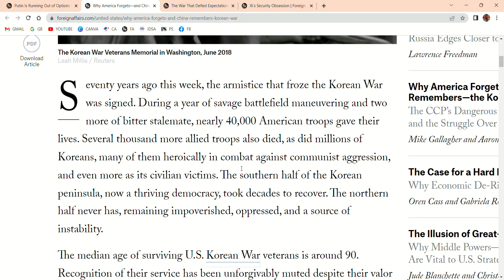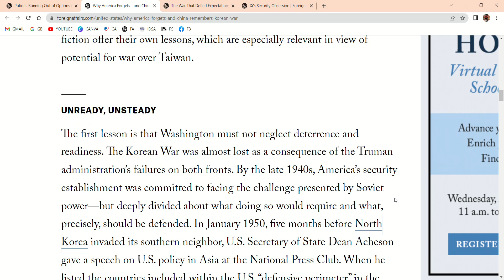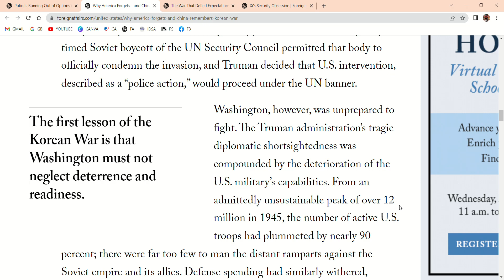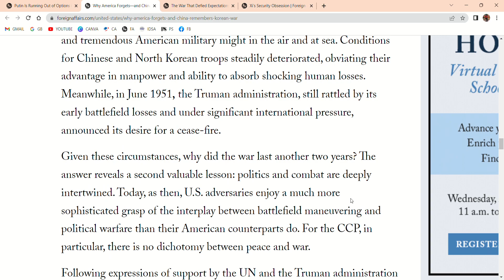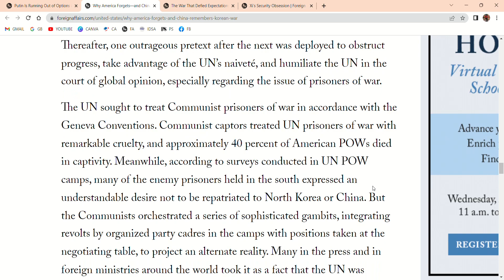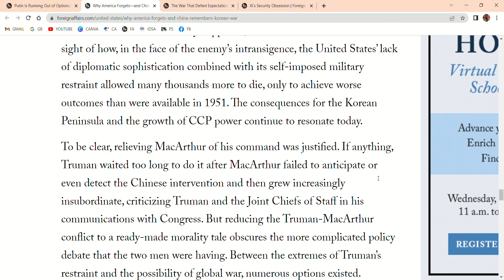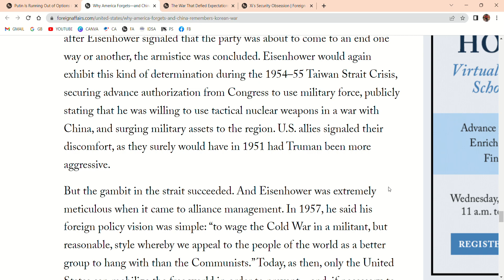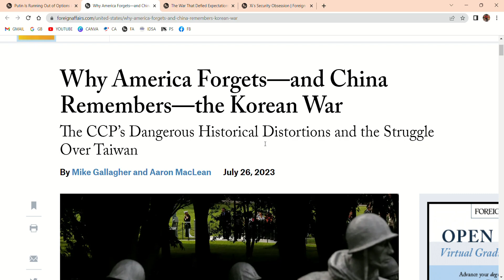America should be aware of Chinese tactics in 21st century | Vietnam War horrifics | UPSC | PSIR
"Every journey starts with a single step."